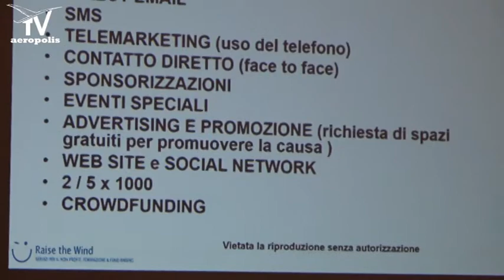FUNDRAISING I partiti politici italiani hanno le casse completamente vuote... Raffaele Picilli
Napoli FUNDRAISING POLITICO I partiti politici italiani  sono aziende economicamente  fallite...
Raffaele Picilli
Raise the Wind